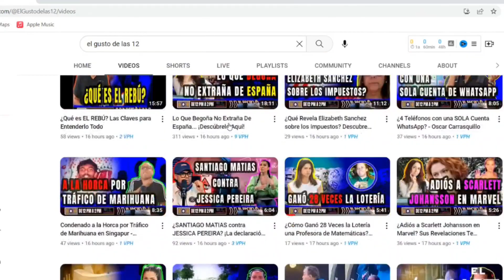NOVEDOSO MÉTODO DE RECOGIDA DE BASURA DEL ALCALDE DE NY